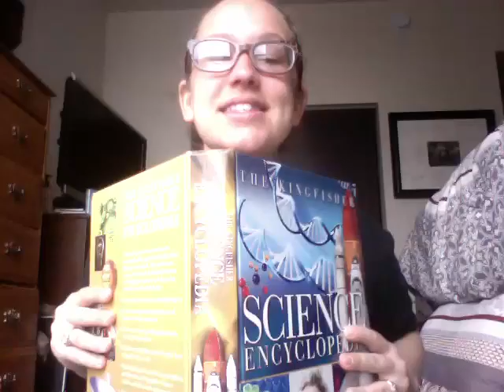Kingfisher "Sound" (pgs. 212-213)